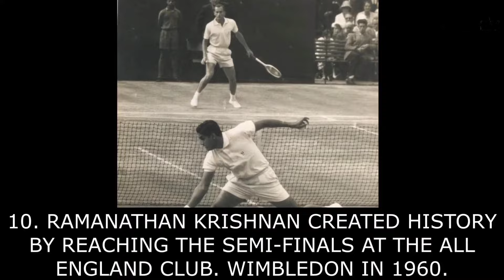Happy Republic day..||Siri thadi vlogs